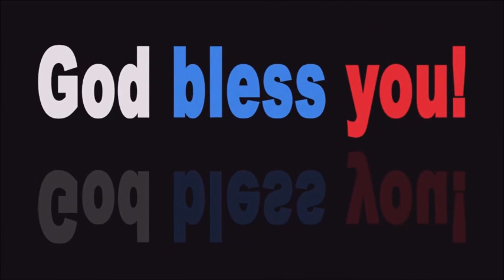Dio sta bussando alla tua porta - CJE Worship Service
Vi era una donna che aveva provato di tutto ma non era servito a nulla. Finalmente sentì che Gesù passava da lì, e andò dietro di lui per toccarlo. Il resto è tutta una grande scoperta: Dio vuole parlarti e sta bussando alla tua porta. Cosa ti dirà? Apri .